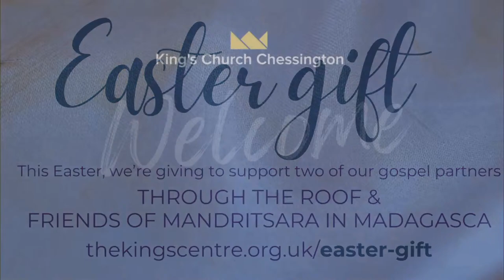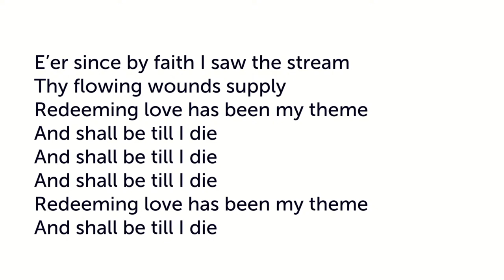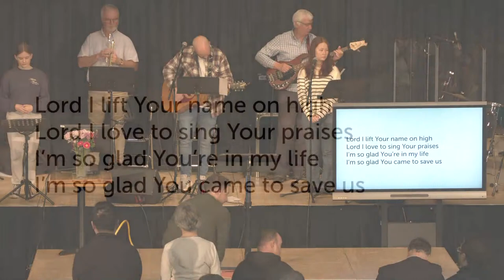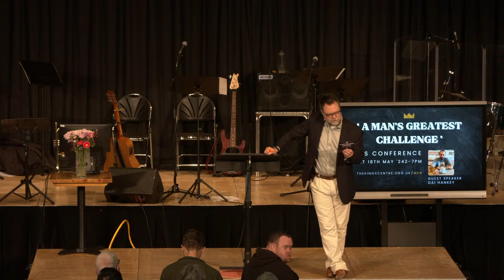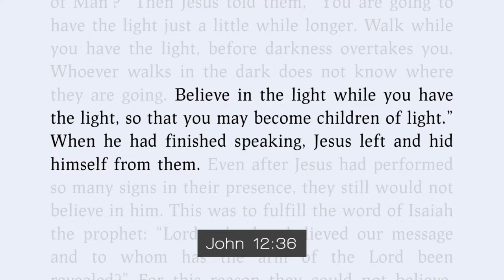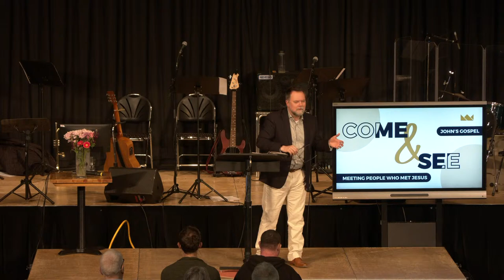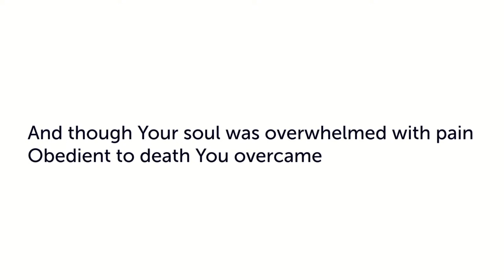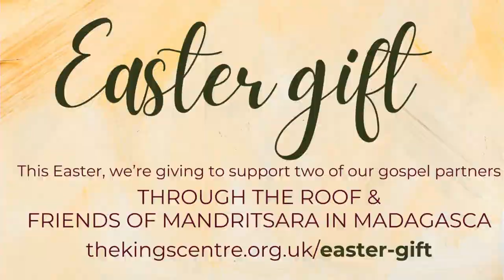Come & See | He Must Be Lifted Up | John 12:12-36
Service chapters;
5:34 Song: Praise Is Rising
9:48 Psalm 95 and Prayer
11:22 Song: There Is a Fountain
16:25 Welcome
17:27 Children's Talk
22:31 Song: Lord I Lift Your Name On High
26:34 Notices
30:41 Prayers
35:27 Reading: John12:12-36
39:54 Interview re Albania
52:51 Prayer
54:05 Sermon: MT
1:29:54 Prayer
1:31:30 You Chose The Cross & Amazing Love
1:34:45 End

At King's Church Chessington, we're here to invite all people into an ever growing relationship with King Jesus.

All our morning services are broadcast live every week via YouTube and the sermons are available on all major podcast platforms.